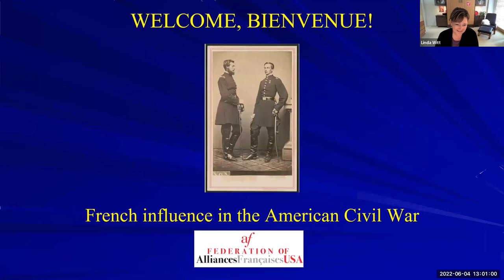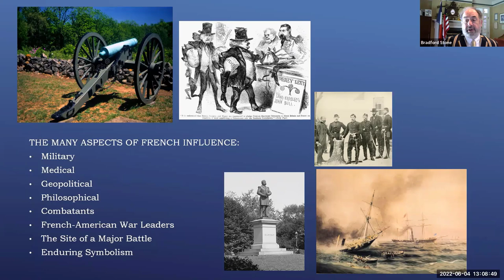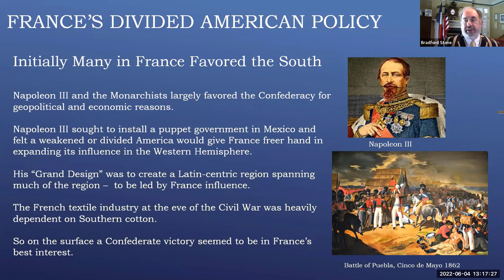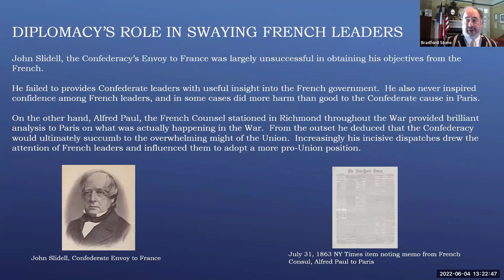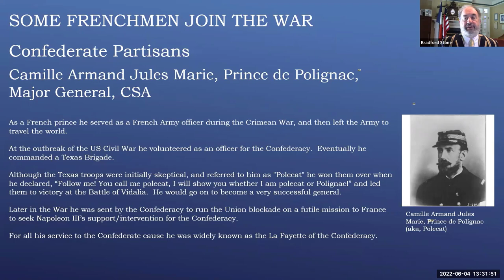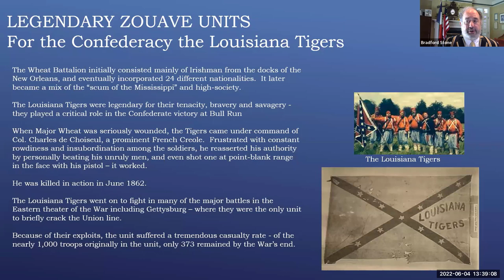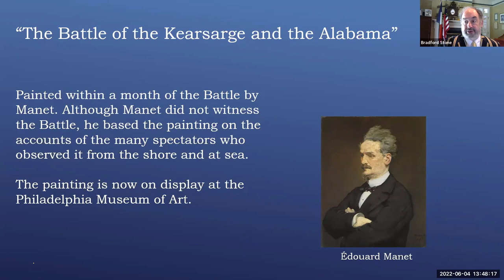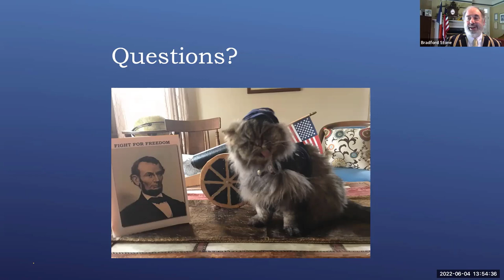The French Influence during the US Civil War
What presentation about the American Civil War could possibly deal with kings, skunks, sombreros, artistic masterpieces and a 151-foot woman? A talk about French influence in the American Civil War with Brad Stone, of course!